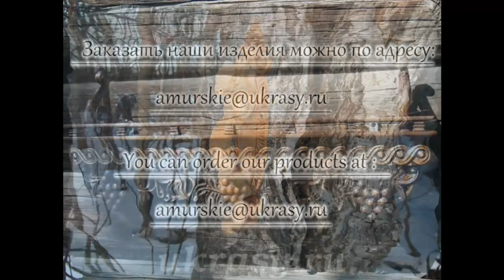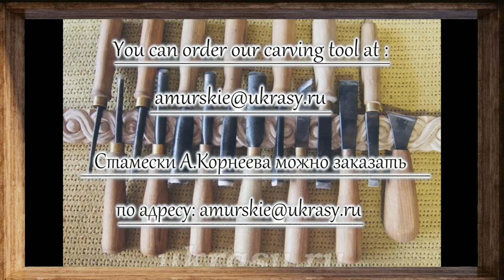Резьба по дереву. Полочка. Гроздь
Канал »Амурские украсы»  создан для сохранения и развития Народного Творчества. Резьба по дереву.

Посмотреть наборы, комплектацию и стоимость стамесок можно в нашем магазине на Ярмарке Мастеров
Для покраски резных  изделий рекомендую пропитки и воски компании «Лоскутный воск».
Ваш промо-код:
"АмурскиеУкрасы"